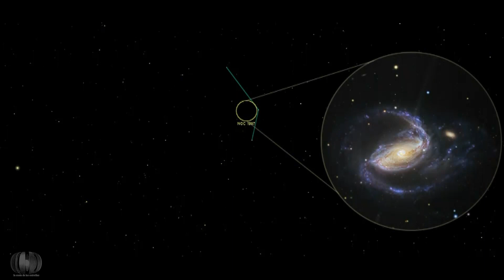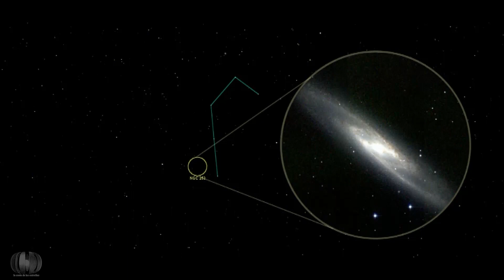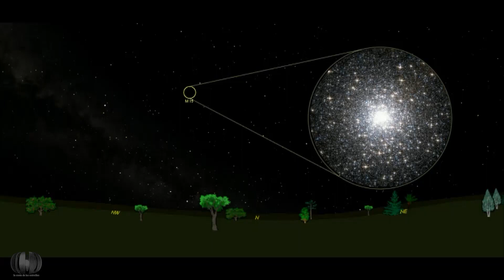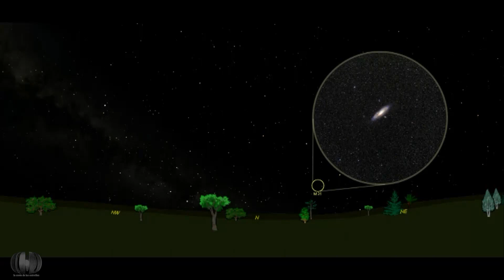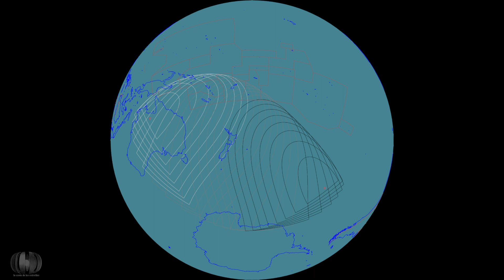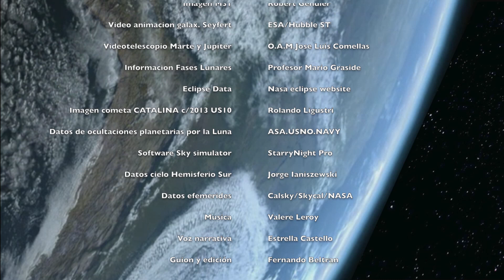EL CIELO DE OCTUBRE 2015. HEMISFERIO SUR. October´s night sky. Southern Hemisphere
Efemérides astronómicas del mes de OCTUBRE de 2015 para el cielo del Hemisferio Sur. Una visión del cielo diferente para los que habitamos en el hemisferio terrestre opuesto, que nos hará comprender la esfericidad de nuestro planeta y nuestra posición sobre él.
OCTOBER 2015 astronomical events for the Southern Hemisphere sky. A different vision of Sky for those who inhabit the land opposite hemisphere, which we will explain the roundness of our planet and our position on it.